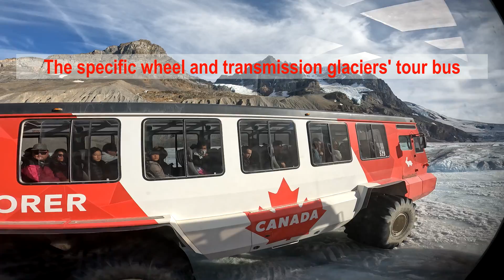Columbia Icefields | Jasper National Park, Alberta, Canada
Visiting the Columbia Icefield and the Athabasca Valley is like peering into the heart of the planet. We can fully experience the powerful force of the Columbia Icefield and learn about the fascinating history of this ever-evolving, ancient area.

On this incredible experience we'll travel on a massive Ice Explorer all-terrain vehicle to the Athabasca Glacier, a 10,000-year-old sheet of ice, where we can walk on, feel and drink from the glacier.

We'll take two bus to the  Athabasca glacier. The first one is just ordinary tour bus. Then we transferred to a massive Ice Explorer all-terrain vehicle to the Athabasca Glacier. The tour guide or the driver is fun to introduce this area. Here it'll show part of the tour guider introducing and hope you'll enjoy it.

哥伦比亚冰原 |加拿大艾伯塔省Jasper贾斯珀国家公园

参观哥伦比亚冰原和 Athabasca阿萨巴斯卡山谷就像凝视地球的心脏。我们可以充分体验哥伦比亚冰原的强大力量，了解这个不断发展的古老地区的迷人历史。

在这次令人难以置信的体验中，我们将乘坐大型 Ice Explorer 全地形车前往 Athabasca阿萨巴斯卡冰川，这是一块拥有 10,000 年历史的冰层，我们可以在冰川上行走、观赏甚至喝冰川水。

我们将乘坐两辆巴士前往 Athabasca冰川。第一辆只是普通的旅游巴士。然后我们转移到一个巨大的 Ice Explorer 全地形车前往 Athabasca阿萨巴斯卡冰川。导游/司机介绍这个区域很风趣。这里会展示部分导游介绍录音，希望大家喜欢。